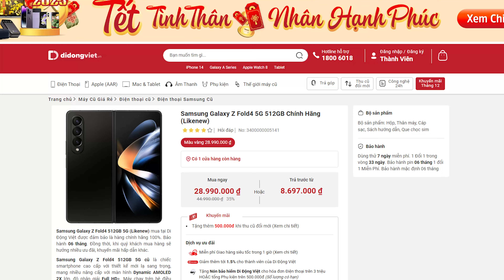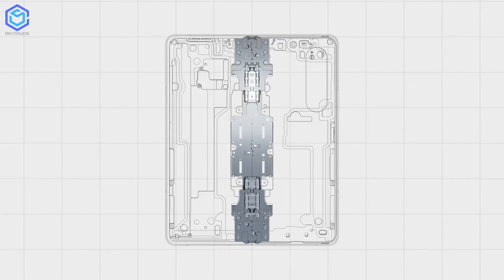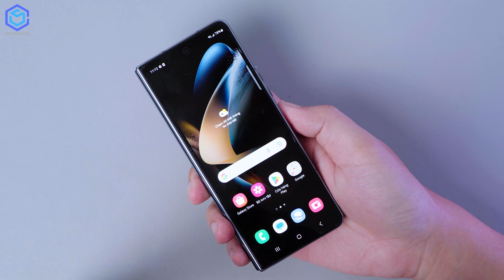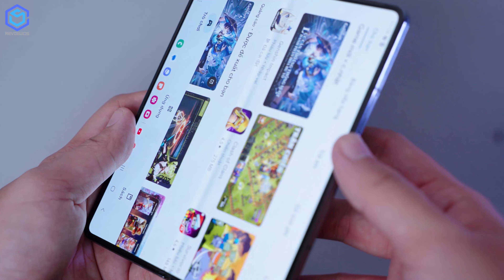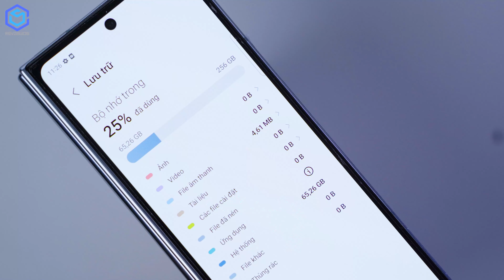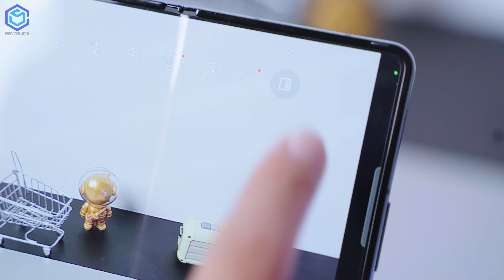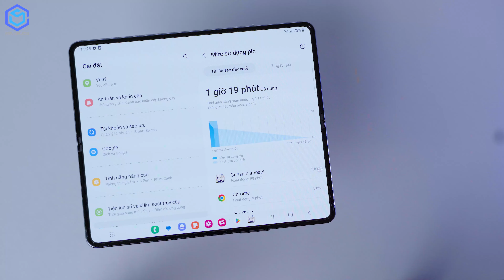Tết này muốn sang chảnh như chủ tịch: Mua ngay Galaxy Z Fold 4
Samsung Galaxy Z Fold 4 là chiếc điện thoại màn hình gập có thể nói là đột phá nhất trong năm 2022. Được ra mắt vào tháng 8, Samsung Galaxy Z Fold 4 sở hữu thiết kế màn hình gập mở linh hoạt mà vẫn cực kì sang trọng kèm với các tác vụ mượt mà, thiết lập camera tuyệt vời cùng một cấu hình mạnh mẽ. Vậy Samsung Galaxy Z Fold 4 có đủ sức thuyết phục với mức giá bán hiện tại hay không? Chi tiết hơn mời các bạn cùng reviewOS theo dõi qua video “Tết này sang chảnh như chủ tịch thì mua Galaxy Z Fold 4“.